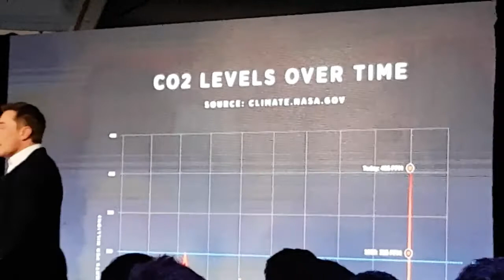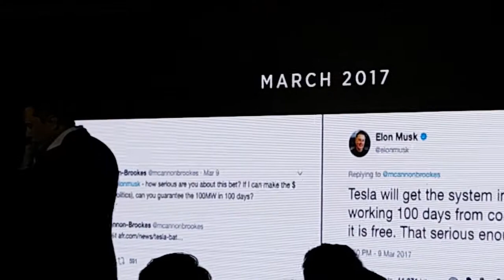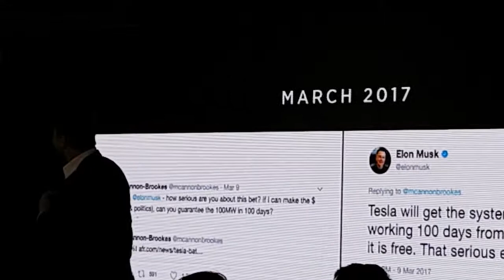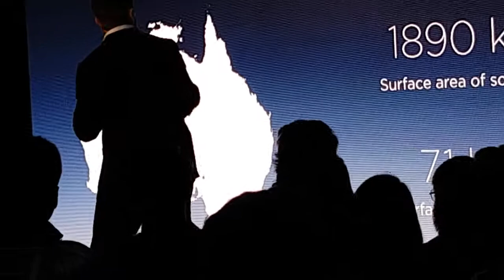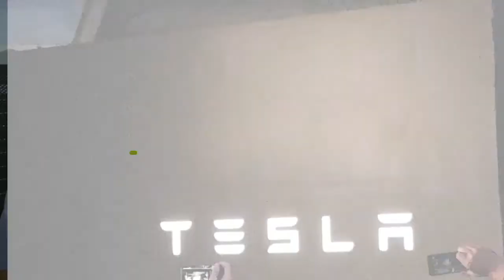Elon Musk captivating audience at launch of South Australia Big Battery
Elon musk on-site on the battery launch evening at the Hornsdale Power Reserve in South Australia